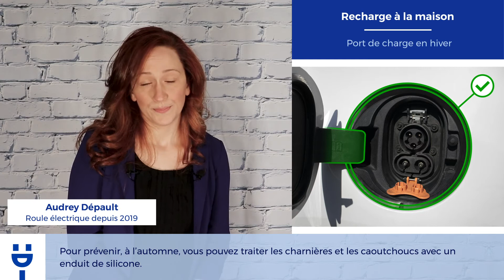En hiver, faut-il protéger le port de charge de la neige et la glace?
Capsule éclair présentée par l'AVEQ dans le cadre de la campagne Roulons Électrique.

Thème : L’hiver en voiture électrique
Sujet : Neige et glace sur le port de charge

Avec Audrey Dépault, bénévole AVEQ, électromobiliste depuis 2019.

Les Capsules éclair AVEQ-Roulons Électrique répondent aux questions les plus fréquentes sur les voitures électriques, en une minute ou moins. Les questions choisies sont tirées des activités d'information de l'AVEQ lors d'événements ou en ligne et abordent les thèmes suivants :

- Avantages des voitures électriques
- Entretien des voitures électriques
- Impact environnemental des voitures électriques
- L'hiver en voiture électrique
- Modèles de voitures électriques
- Recharge à la maison
- Recharge sur la route (bornes publiques)